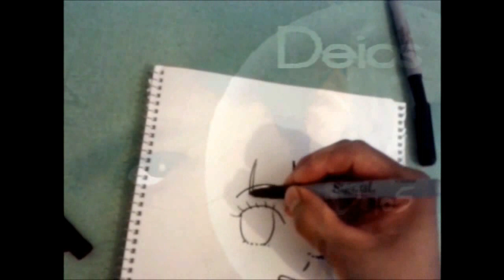HOW TO DRAW SPEED TO HINATA FACE 6 AÑOS XDB